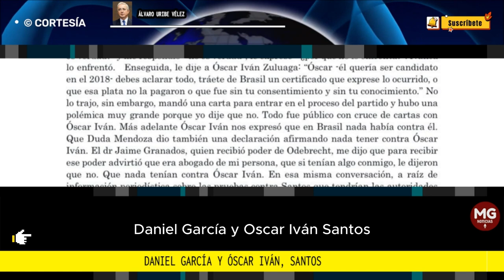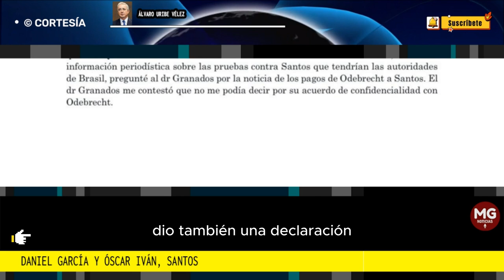DANIEL GARCÍA Y ÓSCAR IVÁN, SANTOS 📢 Álvaro Uribe Vélez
Apareció el escándalo de Odebrecht. Eleuberto Martorelli y Luiz Bueno afirmaron que Daniel García les dijo que la campaña de Óscar Iván no tenía dinero para acabar de pagarle al publicista Duda Mendonça.